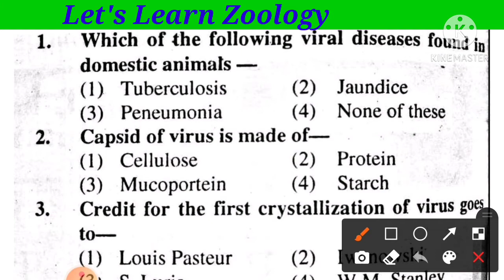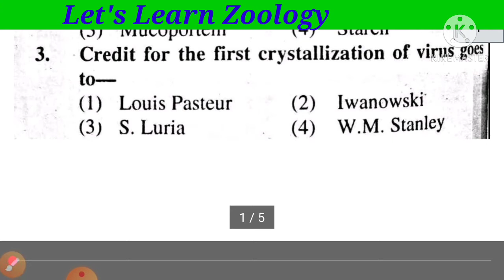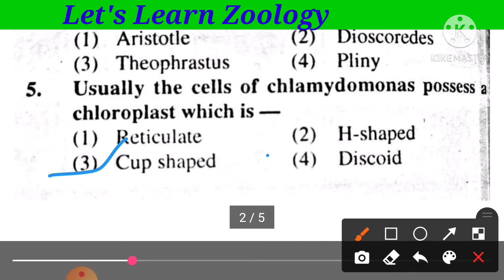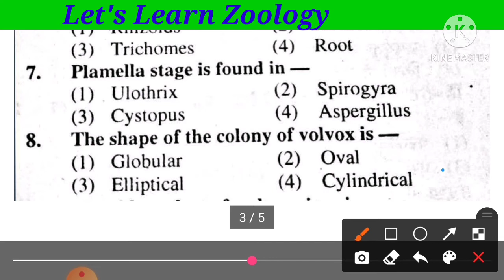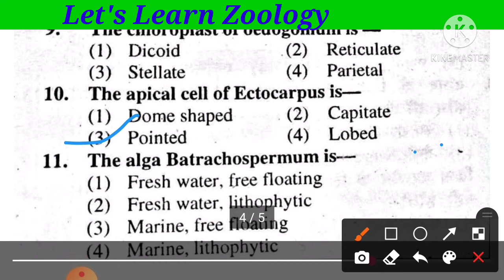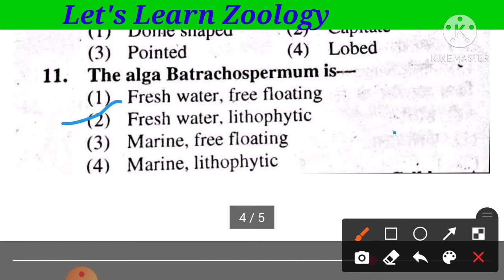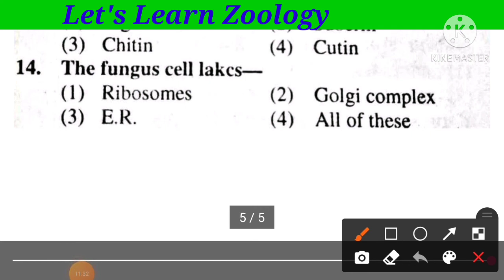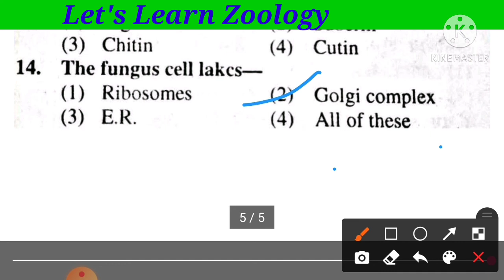UP TGT previous year biology questions. यूपी टीजीटी प्रीवियस ईयर बायोलॉजी क्वेश्चंस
UP TGT previous year biology questions. यूपी टीजीटी प्रीवियस ईयर बायोलॉजी क्वेश्चंस, biology previous year paper ,tgt biology questions,